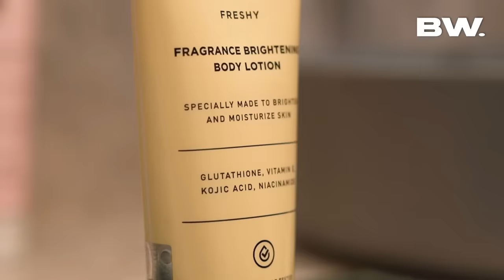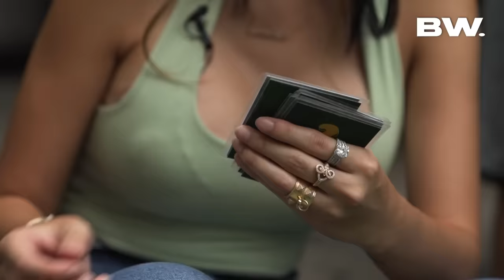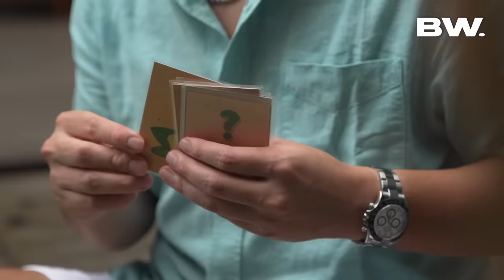LUCINTA LUNA: KALAU WAKTU BISA DI ULANG GUE NGGA MAU GINI